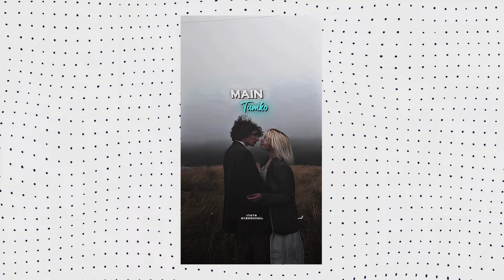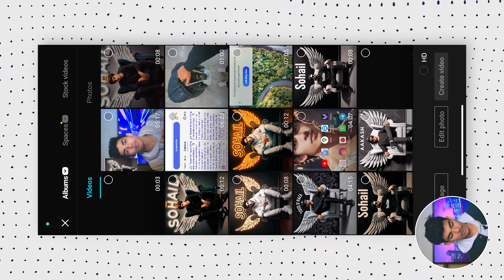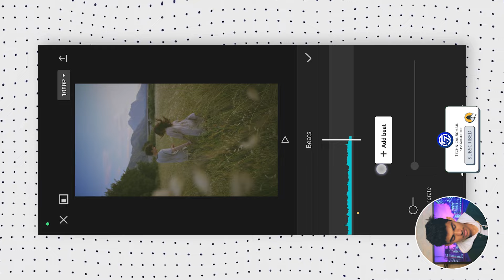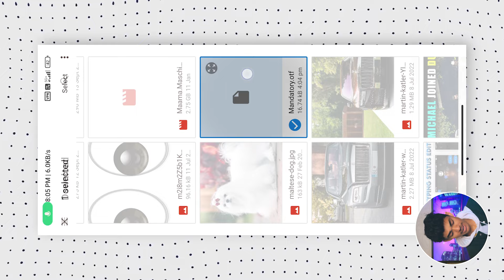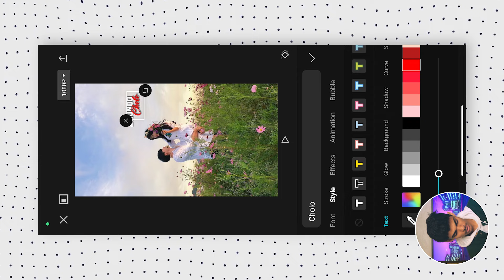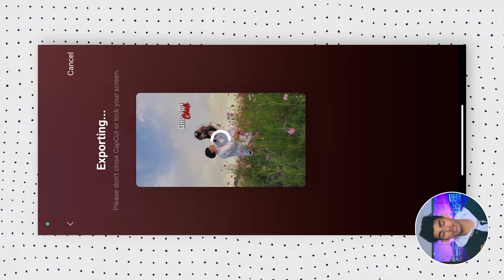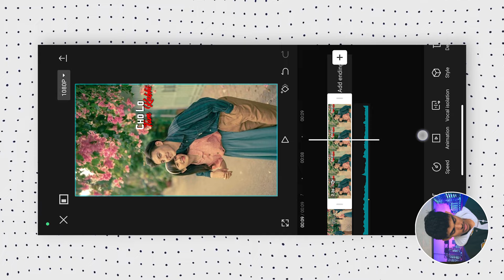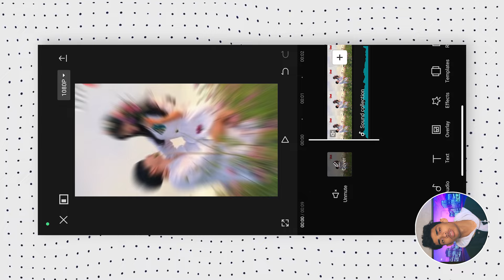Instagram Trending Reels Lyrics Video Editing In Capcut 🔥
ON TELEGRAM TECHNICAL SOHAIL

××× LINKS

*QUERIES SOLVED 🔥

trending aesthetic video editing alight
motion
instagram trending aesthetic lyrics video
editing
trending aesthetic reels editing
aesthetic lyrics video editing alight motion

Technical Sohail. 🔥